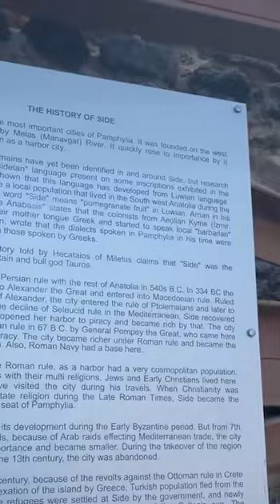ANTALYA SİDE ÇOK GÜZEL